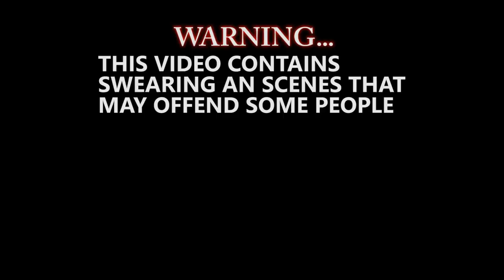DUCK SHOOTING 2019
THIS VIDEO I GO DUCK SHOOTING WITH MY BROTHERS ON OPENING MORNING THEN BUILD A FENCE